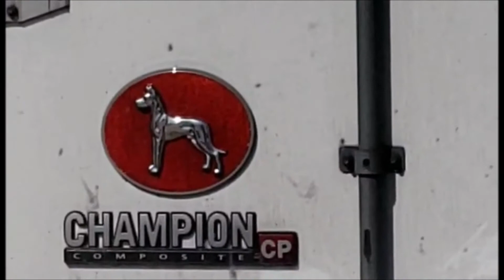MOJ OMCO BALKANAC ZAGLAVIO SE U SAOBRACAJU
BOZE SACUVAJ MOJ SE OMCO BALKANAC   ZAGLAVIO U SABRACAJU I ON HOCE DA SKOCI U VODU totalno nervozan i lud